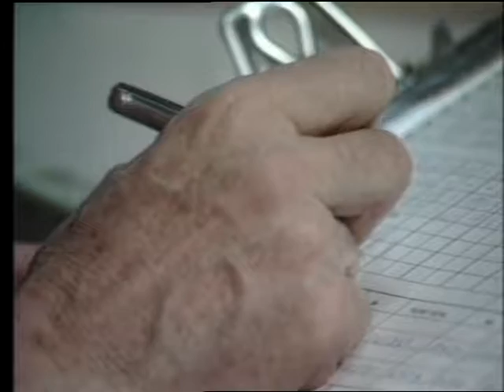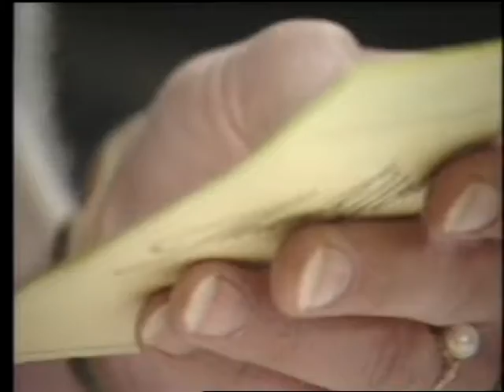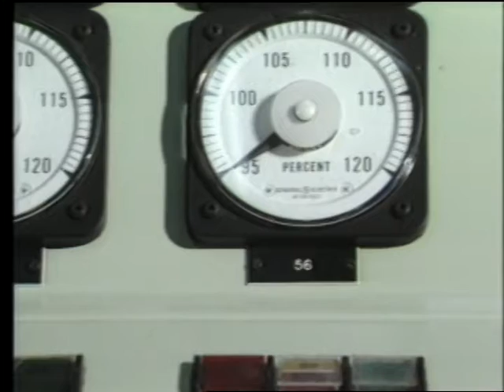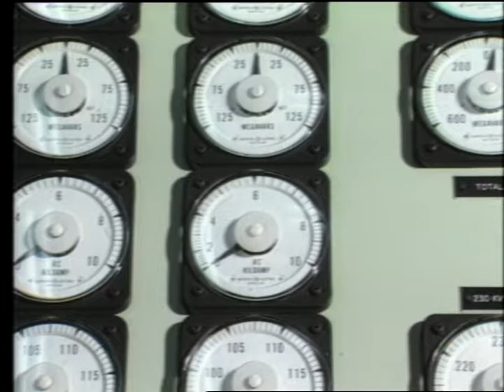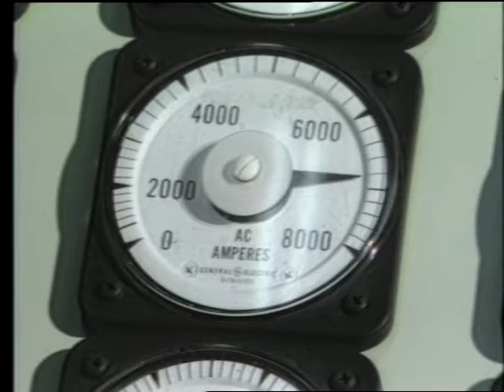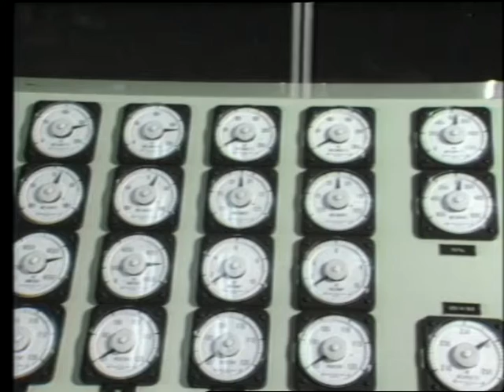Boundary Dam Outtakes for Connections Employee Newsletter, 1985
Color with sound. Interviews with City Light employees. Includes discussion of local population's feelings about affirmative action hiring policies.